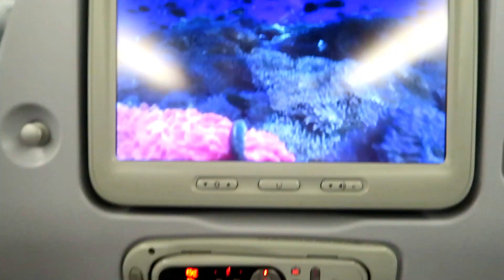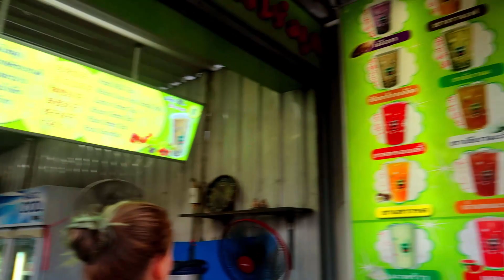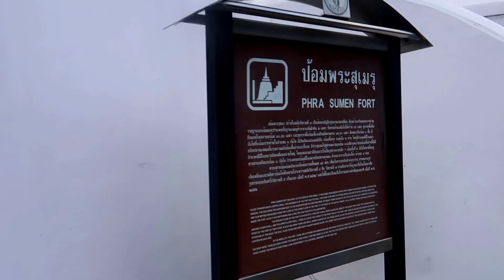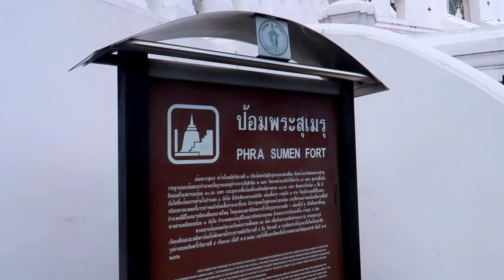Arriving in Bangkok // Minanderina Solo in Thailand #1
Welcome to a new Video Series. This time: Solo in Thailand :)